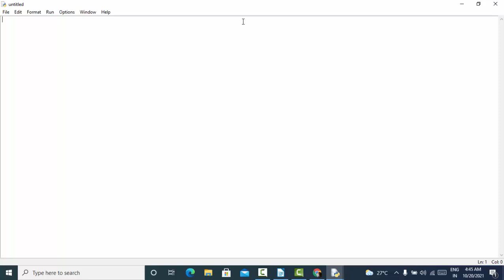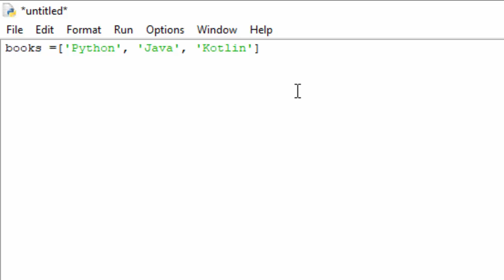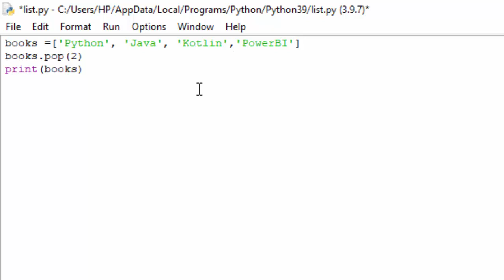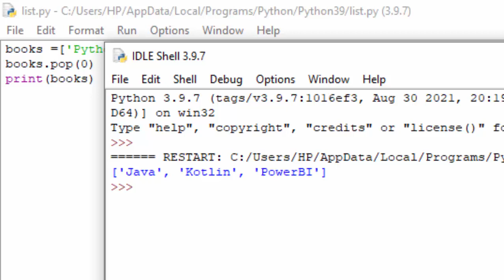Inbuilt function pop( ) in python@COMPUTEREXCELSOLUTION